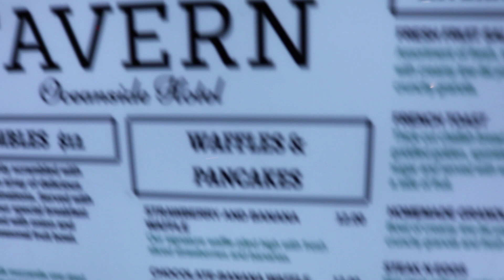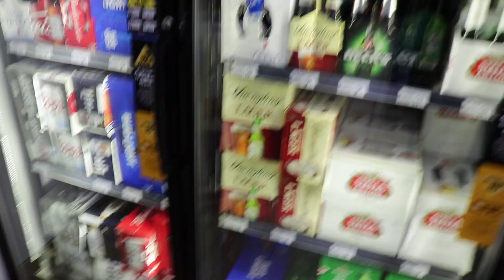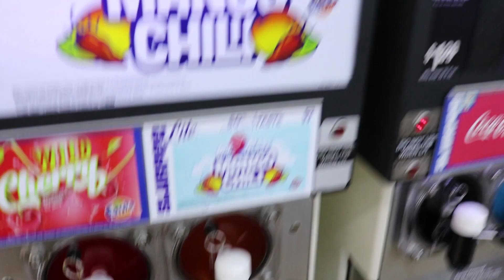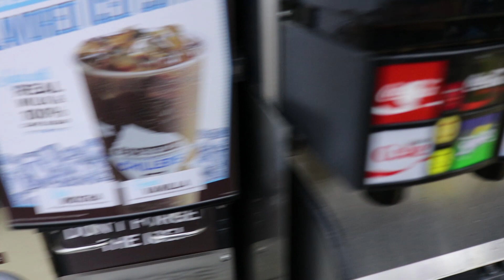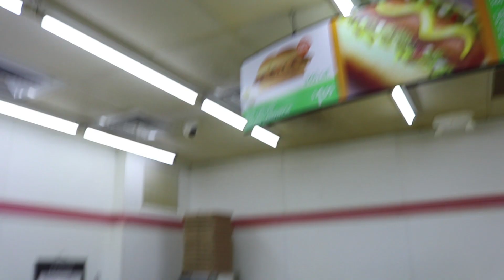[MIAMI #5] Notre Checkpoint : la station service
L'endroit où nous avons passé pas mal de temps lors de notre voyage à miami ;)

CLIC SUR "PLUS" POUR AVOIR TOUTES LES INFOS.

Si tu cherches un serveur de jeu, je t'invite à aller check chez mon partenaire NITRADO. Ils font des serveurs pour presque tous les jeux multi

Snap ► XuTvOfficiel